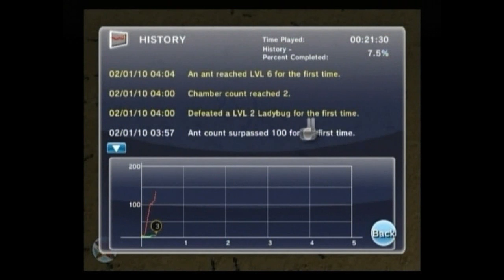03 Ant Nation: LVL 2 Ladybug, Use the Cookie! (Wiiware)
03 Ant Nation: LVL 2 Ladybug, Use the Cookie! (Wiiware)
! Block Size: 209 (+3)
! Wii Points: 700

This had been a look into Ant Nation, since there are now videos of actual gameplay, each individual can choose if this is a game for them, if this is a game they would like or not..

[Mission 10] Defeat a LVL 2 Ladybug!
Task: A level 2 ladybug is dropped into your area nearby, zoom out / follow the red enemy arrow to the enemy bug location, use the pipette to pick up your ants and drop them around the ladybug. I'd recommend at least a minimum of 45 (lvl 2) ants.
Time Limit: 180 seconds (3 minutes)
Reward: 1000 Gold

[Mission 11] Crush 2 red ants in 120 seconds!
Task: Find the red ant location by changing your zoom on the map, I'd prefer the medium zoom, and scroll around the map to find it... this can sometimes be hard. When you spot it, point at the target with the wii remote, hold down the (A) button and swing the wiimote to strike with the hammer.
Time Limit: 120 seconds (2 minutes)
Reward: 500 Gold

[Mission 12] Use the cookie!
uh... Accept the mission, then sit back and relax as a cookie is dropped somewhere in the area.
Reward: 100 Gold

Gameplay
In both versions of the game players train a colony of ants to become tough enough to survive various challenges. In the Nintendo DS version, the ants are a genetically engineered species bred to defeat a colony of invading alien ants. The WiiWare version is a sandbox game while the DS version features an expanding mission structure. Players subject their ants to various dangers such as lightning, fire and heat rays from a magnifying glass to build up their resistance before sending them off on missions to collect food and defeat other insects. While in the WiiWare version the player controls a swarm of up to hundreds of ants, the DS version is based around a rock-paper-scissors unit mechanic that sees players creating groups of ants with specific resistance to certain dangers. The WiiWare version also contains a bonus mode that involves players trying to kill all ants in the level using items such as hammers, lasers and bug spray.

Reception
Nintendo Life called the WiiWare version a "fun, quirky game" with rewarding missions but suffered from uneven difficulty shifts between missions and bland graphics. However Nintendo World Report called it a "a slow-paced, disturbing affair with little variety", and IGN called the campaign mode shallow and mundane and that game could only briefly entertain "the desperately bored or the blind".
Ant Nation Nintendo Wii Wiiware Ware Virtual Console HD Ants Antz 012 Simant wars microsoft warz konami New game start NDS DS Real Time 011 Strategy "1 player" simulation mode mission quest main video game 010 gameplay "part 3" 03 Wii Points 700 Block Size 209 +3 212 Quest level up LVL LV "level 2" Ladybug Lady Bug battle fight combat find red hammer smash squash use the cookie pink panther detective conan random Ant Nation Ant Nation Ant Nation Ant Nation Ant Nation Ant Nation Ant Nation Ant Nation Ant Nation Ant Nation Ant Nation Ant Nation Ant Nation Ant Nation